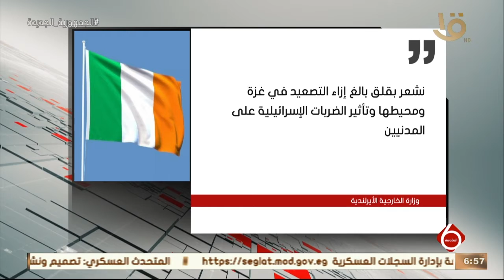نشرة السادسة | توالي ردود الأفعال العربية والدولية منددة بالعدوان الإسرائيلي على غزة